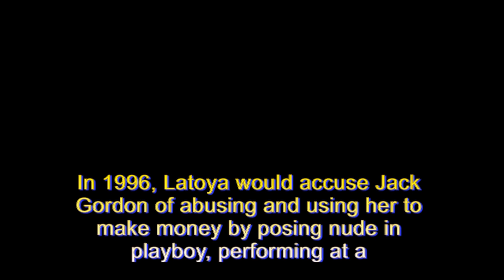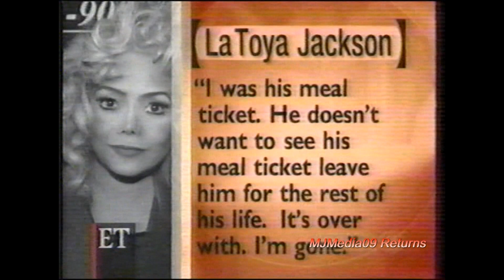1996 Latoya Jackson Talks Jack Gordon's Abuse to Make Money Off Her!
In 1996, Latoya Jackson would escape Jack Gordon's abuse and accuse him of forcing her to pose nude in Playboy, perform at a strip club, and tell lies on the Jackson family.  Many OLD interviews of Latoya, circulating on YouTube, do not tell the FULL story of what happened to Latoya.  But in this video you will actually hear Jack Gordon say he HIT Latoya. Michael's mother, Katherine, believed that Latoya was under drugs when she was with Jack Gordon. If you view those interviews and look at her eyes, it's obvious something is wrong. Just compare to now and her old interviews before Jack. When Latoya escaped Jack, she been to communicate like the OLD Latoya.